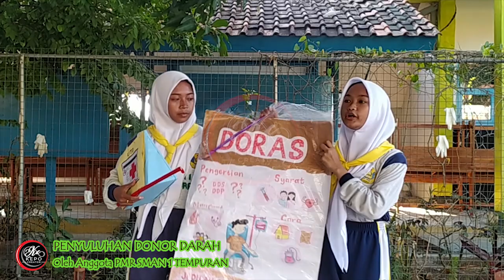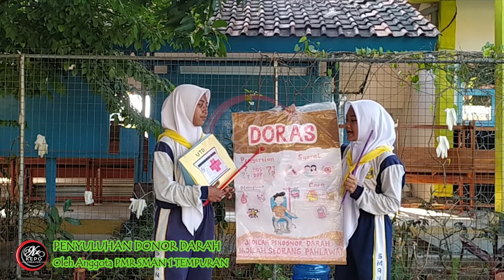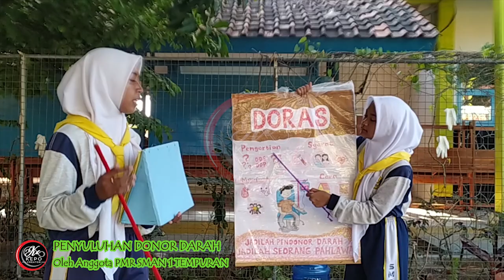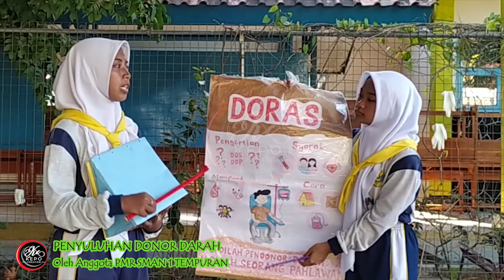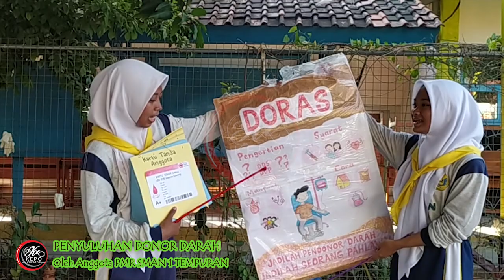Penyuluhan Terbaik 1 MANFAAT DONOR DARAH | bagi kesehatan tubuh (PMR_SMAn1Tempuran) Juara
Hi Guys! Seneng banget di video kali ini spesial buat aku karena aku bisa menjadi bagian dari relawan PMI, ikut berlatih dengan anak anak-PMR ini pengalaman yang sangat luar biasa sekali.. :D MANFAAT DONOR DARAH

Donor Darah Sukarela (DORAS) adalah orang yang dengan sukarela mendonorkan darahnya. Banyaknya pendonor yang rutin donor darah, dapat memenuhi kebutuhan darah setiap hari. Aksi ini membantu tersedianya darah sehat yang sudah siap diolah dan siap digunakan kapan pun. Hal ini tentu sangat membantu pasien yang membutuhkan darah.

so jangan skip videonya biar ngga ketinggalan keseruan pada video kali ini :D